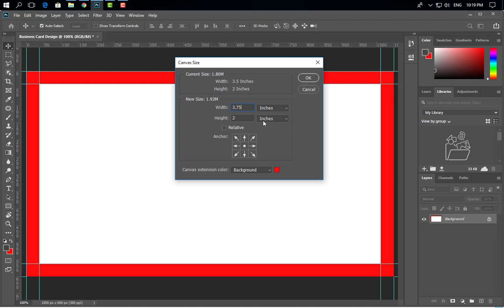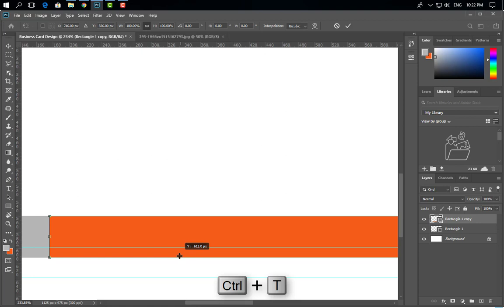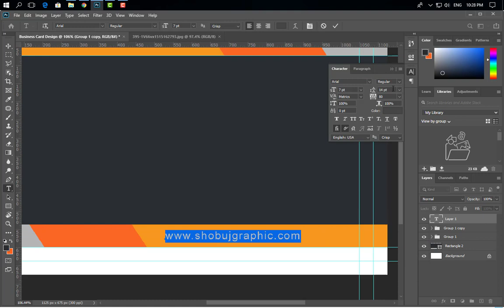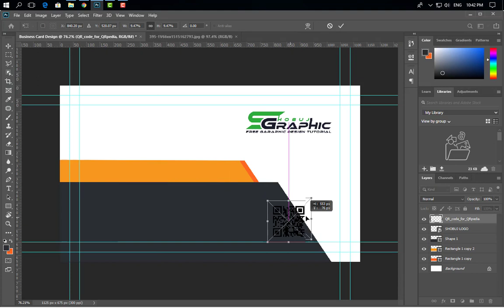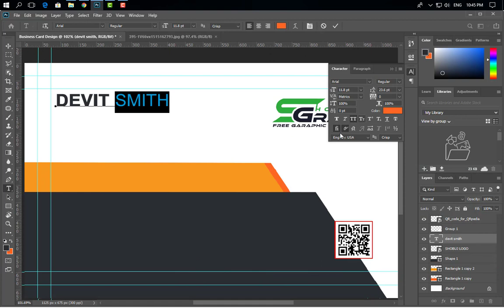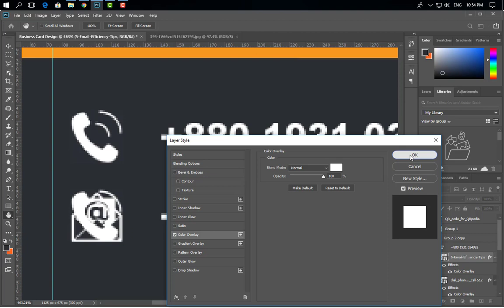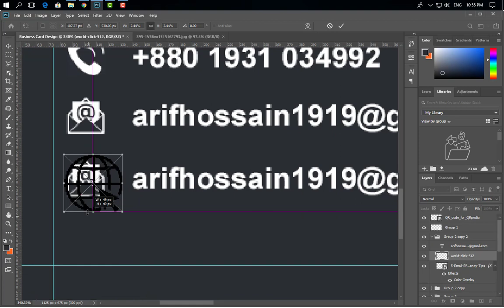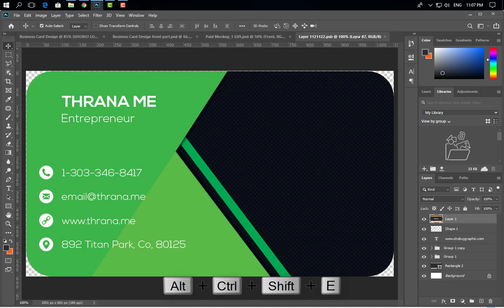Business Card Design in Photoshop cc Tutorial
Hello Everyone ! Welcome to my Shobuj graphics channel. Business Card Design By Using PhotoShop best of Design Tutorial-2020.This is Amazing Photoshop tutorial. How to create or design your own Business Card in photoshop. so see this tutorial and enjoy.Business Card size 3.50x2 inc,Resolution 300, Color Mode CMYK.Hope You Guys Like My Video Don't Forget To Subscribe My Channel.